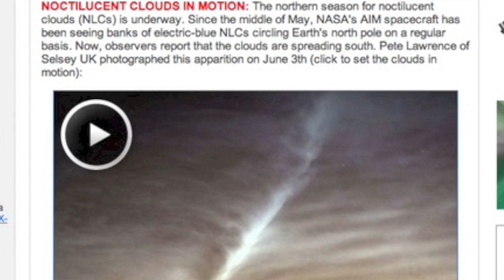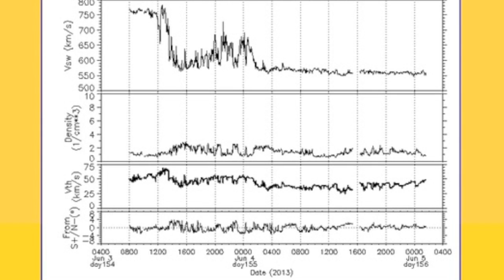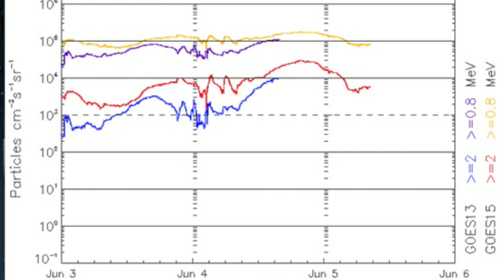3MIN News June 5, 2013: Rare Quake, Solar Flare